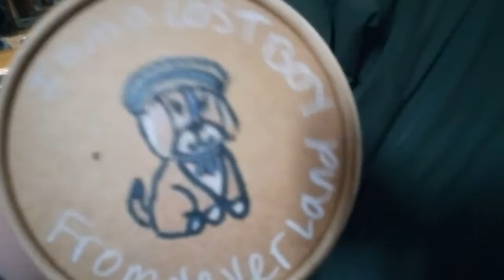Cooking chocolate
It smelled so good